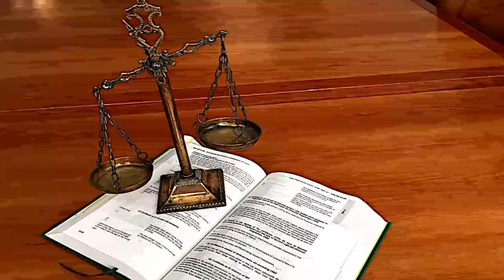Sirach 35:12-17 | God Is Impartial In Justice | Lectionary bible reading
Sirach 35:12-17, God Is Impartial In Justice
A weekly bible reading, from the lectionary, narrated by Yvonne Quenet.